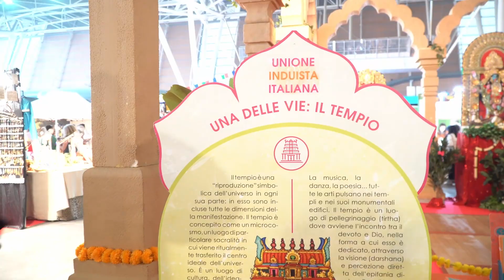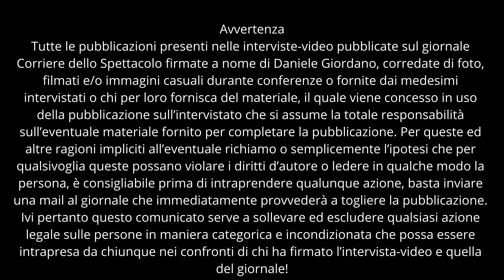Il Festival dell'Oriente 2024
Servizio Daniele Giordano

Riprese e montaggio Rudy Bernt